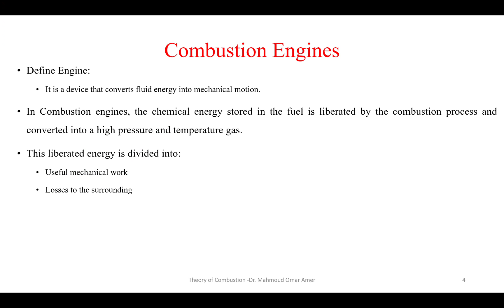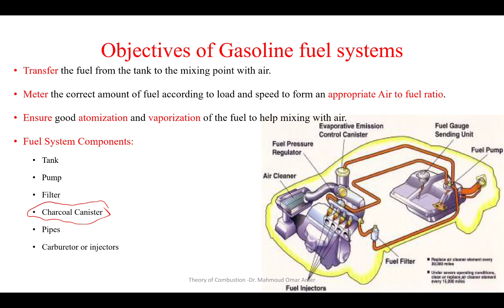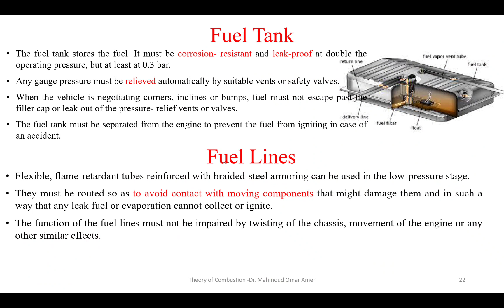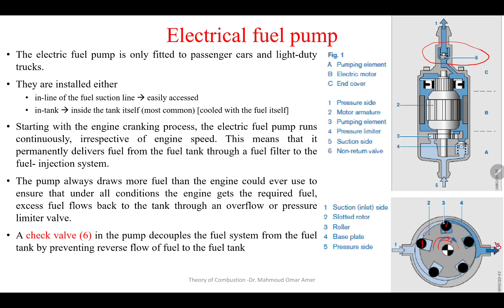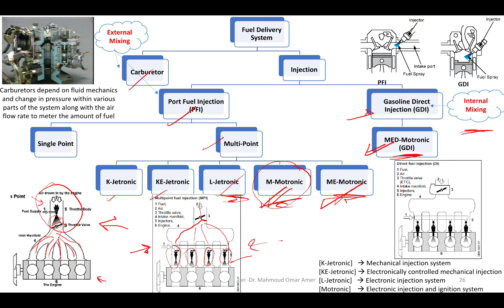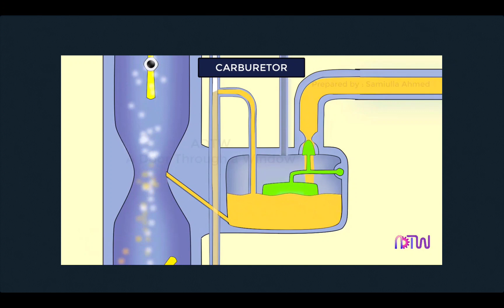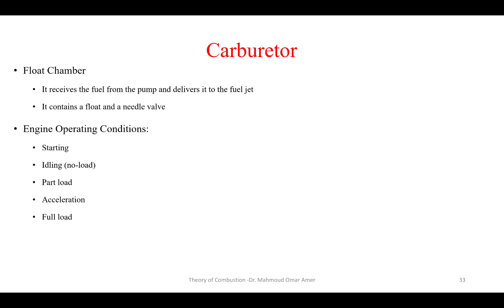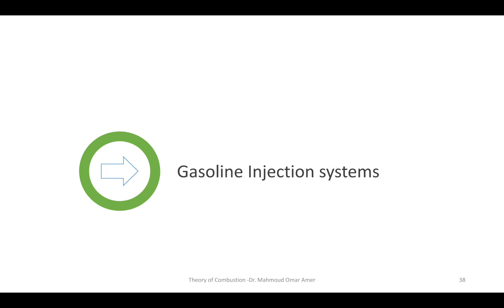Theory of Combustion lec 3 (Gasoline fuel systems Part 1)